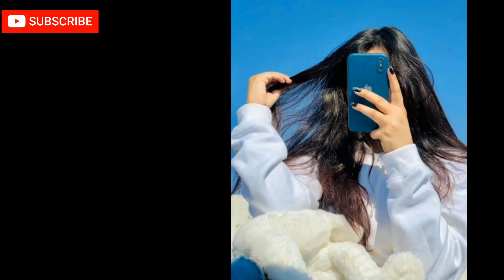Awesome black hidden face dp for girls | Snapchat hide face❤️ | dp or profile |stylish hidden face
This channel is all about fashion , dress designs , footwear designs , jewellery designs , fashion collections , dpzz, profile picture ideas , photo poses , photography poses and much more .

👉🏻  Awesome hidden face dp images -

👉🏻 awesome hidden face girls dpz